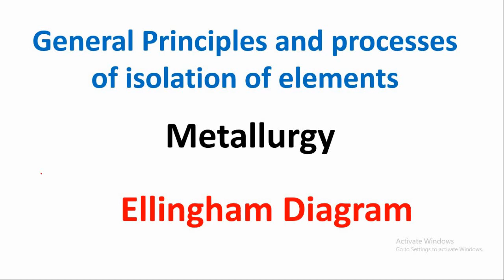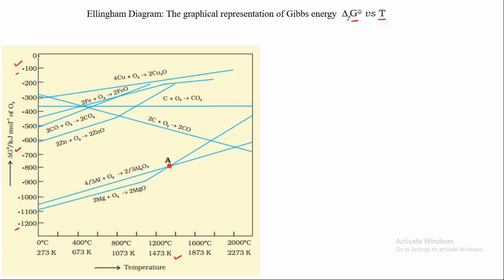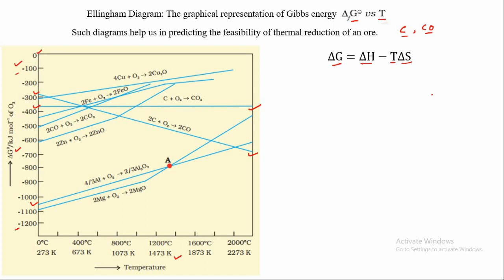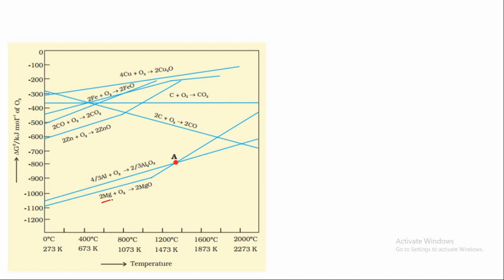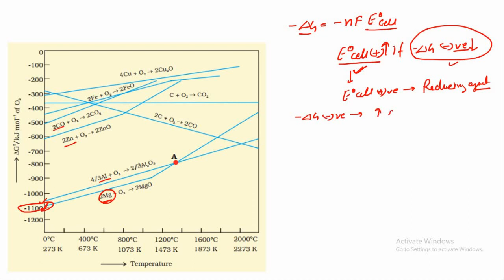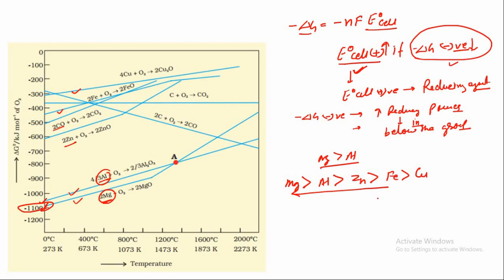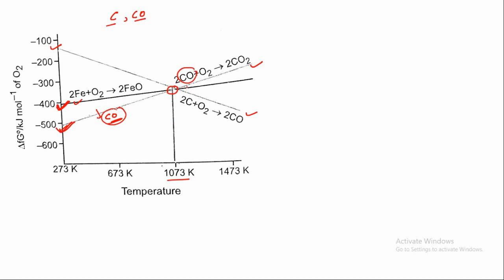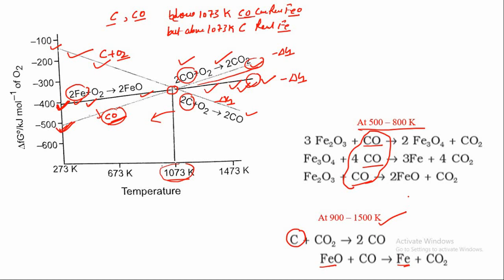Metallurgy 02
Subject: Chemistry
Class: 12
Medium: English
Chapter Name: Metallurgy 02
School: Ascent School of Science
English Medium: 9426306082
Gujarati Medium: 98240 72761